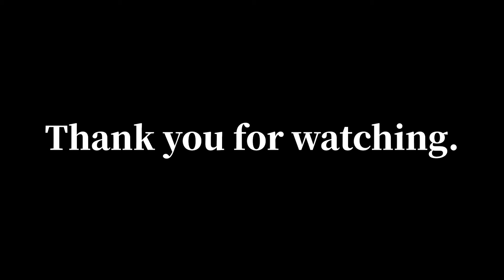モンハン史上最強モンスター『極ベヒーモス』ソロ討伐に60時間かけて挑んだ結果【モンスターハンターワールド/MHW】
今回はMHW最強モンスターと名高い極ベヒーモス討伐に挑みます。もちろん上位装備です。

X(旧Twitter)はじめました↓あることないこと呟いてます

00:00 冒頭
01:35 エリア1
06:18 エリア2
12:48 エリア3
18:02 最終決戦
29:13 最終決戦その2

【今回プレイしているゲーム】
モンスターハンターワールド：アイスボーン（MHW:I）

凡人ハンターです。主にモンスターハンターの動画やモンハン以外の動画を投稿しています。

【使用させていただいてる素材】
ED使用曲「人生、踊らにゃ」(騒音のない世界)